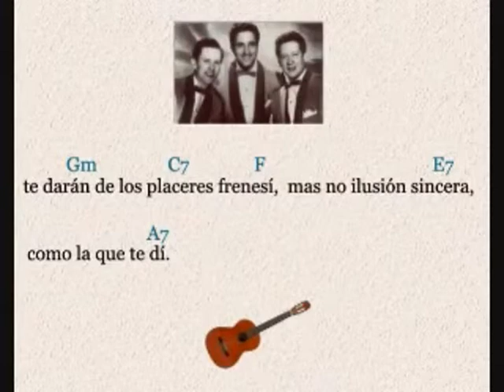Los Panchos Lo Dudo letra y acordes1